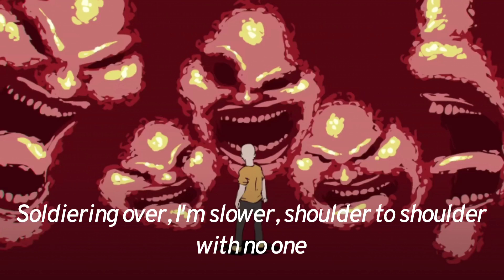Drunk - The Living Tombstone [Lyrics]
Background image from music video.

This song was a god dam ride.